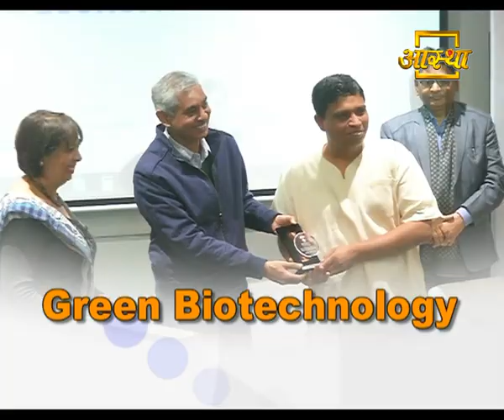Seminar on "Green Biotechnology and its Impact on India Economy" Bennett University, Noida (Part 2)